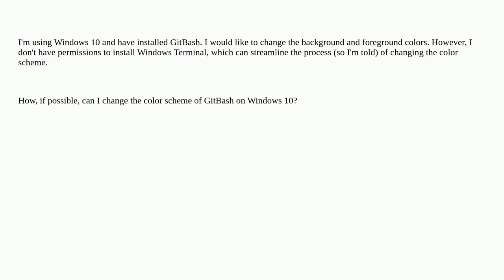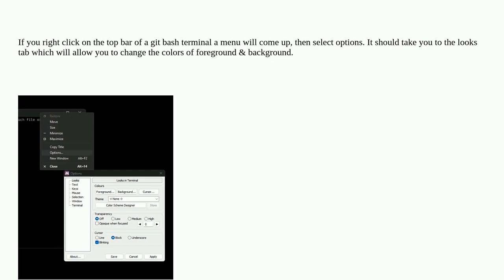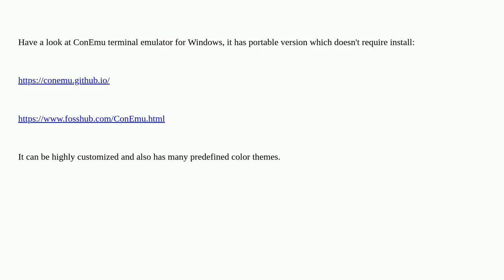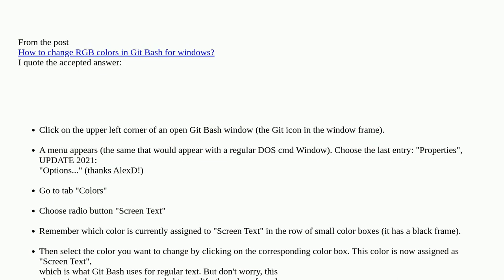Possible to change GitBash color scheme on Windows 10 without Windows Terminal?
A special thanks goes out to the community

  git-bash windows-10